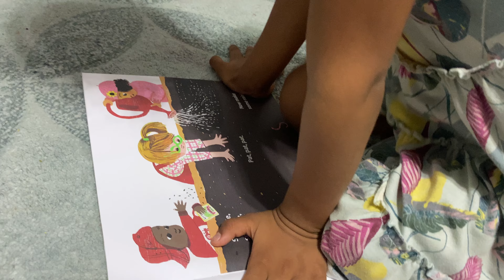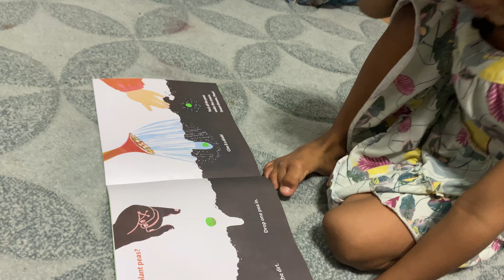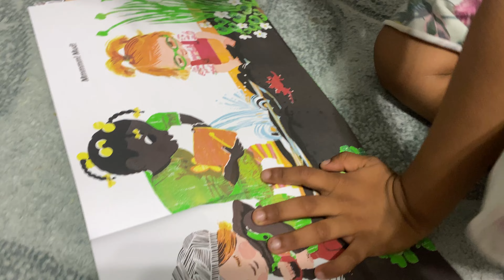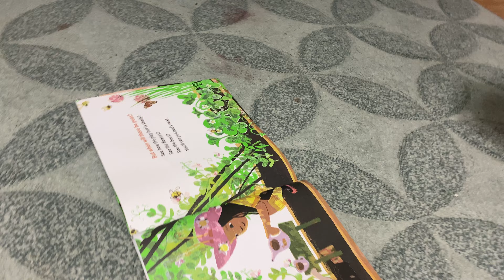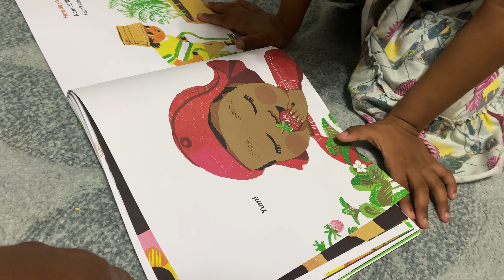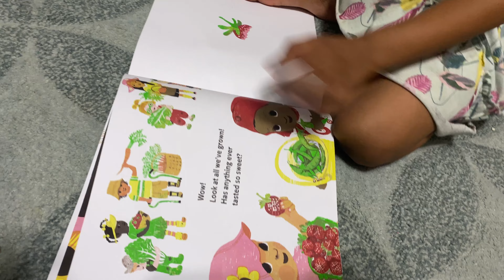See How Nidhi reading her new story book